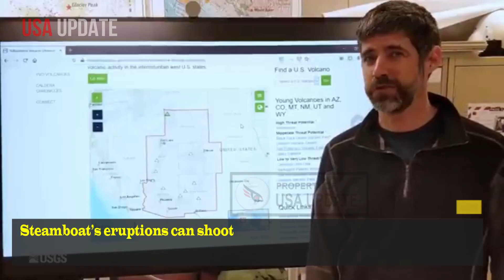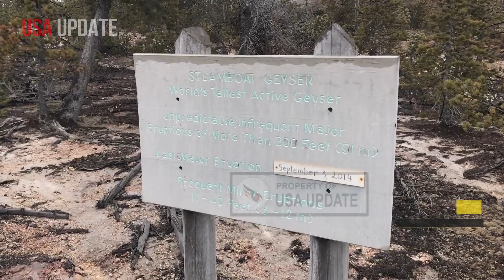Horrible Today: Seconds of Yellowstone Geyser Erupts Massively After Huge Earthquakes Recorded Live!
Steamboat Geyser, located in the Norris Geyser Basin, experienced 128 major eruptions between March 2018 and the end of 2020. That may not seem particularly impressive at first—Old Faithful Geyser can erupt that many times in less than 9 days—but for Steamboat, a true geyser giant, it’s quite a feat.

Steamboat’s eruptions can shoot water as high as 116 m (380 ft) into the air. Eruption intervals, or the time between eruptions, can be as short as 3 days or as long as 50 years. Between 1985 and 2017, Steamboat erupted only 15 times.